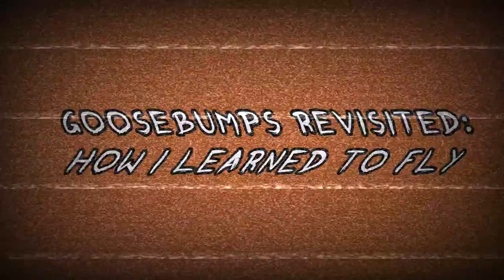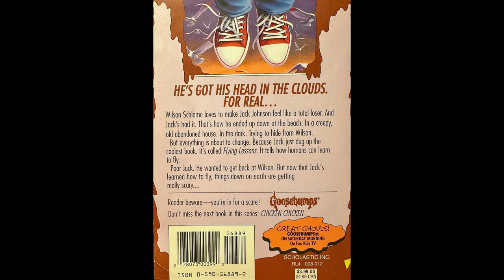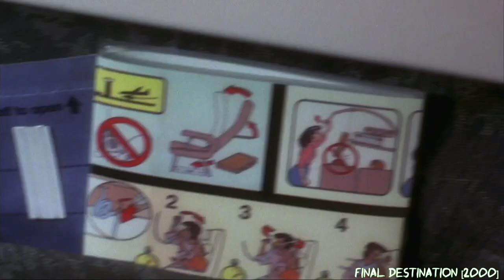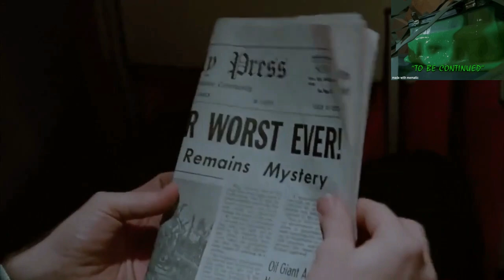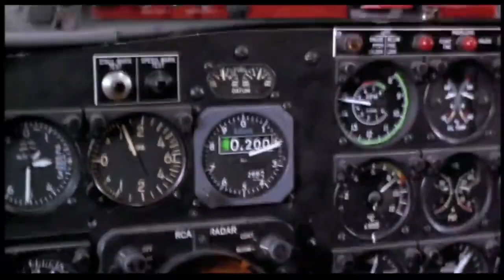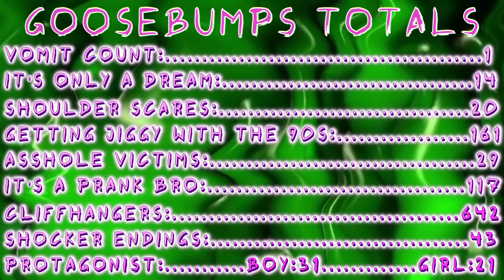How I Learned to Fly (Goosebumps Revisited Ep.52)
DEFENESTRATION, POTIONS, & ROMANCE! In this video we look at the 52nd of the classic Goosebumps books, "How I Learned to Fly" and episode, "Chillogy Part 2: Strike Three...You're Doomed". All while exploring some airplane horror clips. Let me know what you think!

Chapters:
0:00 -  Covers and Merchandise
1:54 - The Summary
18:23 - The Episode
23:15 - Goosebumps Totals

Discussion Clips:
Goosebumps [1995]
Snakes on a Plane [2006]
Twilight Zone: The Movie [1983]
Willy Wonka and The Chocolate Factory [1971]
Red Eye [2005]
The Langoliers [1995]
Alive [1993]
Lost [2004]